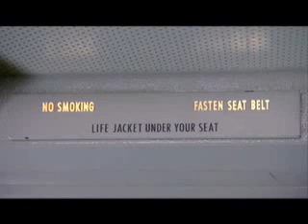No Frills Airline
Very cool "fake commercial" vid. Not sure where this is from.